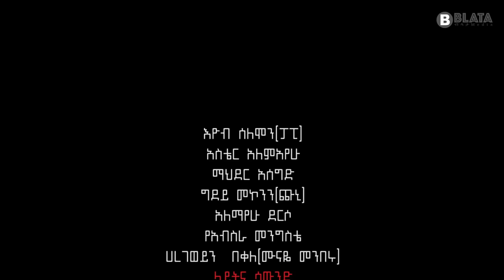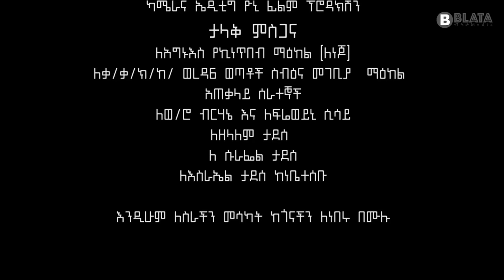አናት ናት ሙሉ ፊልም - Enat Nat Full Ethiopian Film 2023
አናት ናት ሙሉ ፊልም - Enat Nat Full Ethiopian Film 2023 @BlataMedia